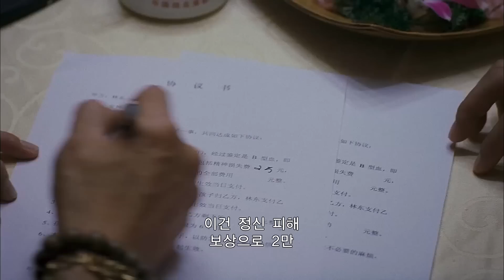판빙빙을 임신시키면 생기는 충격적인 일ㄷㄷ ( 씨무비 / 결말포함 )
안녕하세요 씨무비입니다.

판빙빙을 임신시키면 생기는
상상초월 끔찍한 일은...?

영화 '로스트 인 베이징'은 네이버에서 다운로드 가능합니다.